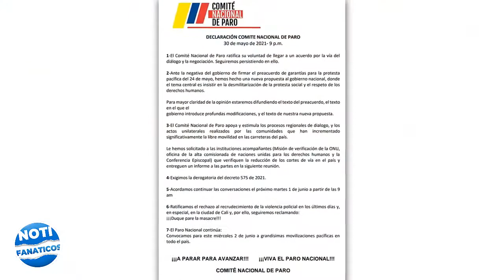ALERTA!! PARO NACIONAL COLOMBIA 2021 ESTO ES LO QUE VA A PASAR!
Durante el paro nacional en Colombia se han bloqueado muchas vias importantes del pais, y se esta buscando la forma de levantar todos los bloqueos